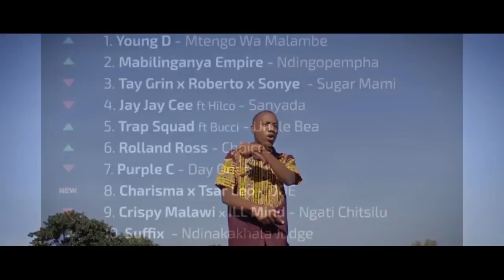Young D - Mtengo Wa Malambe (Official Music Video)